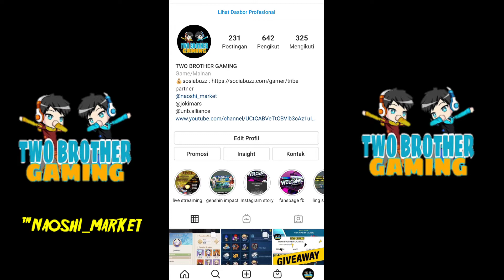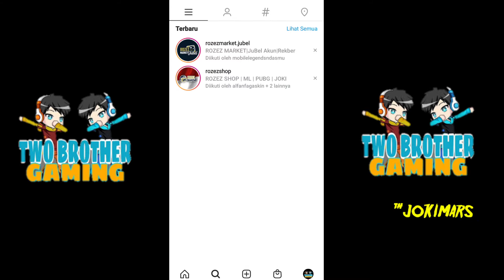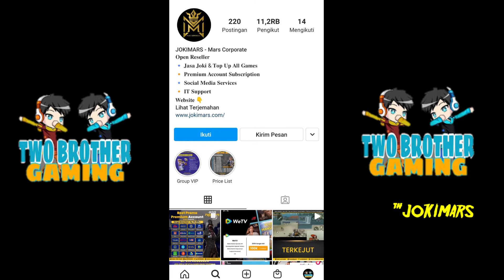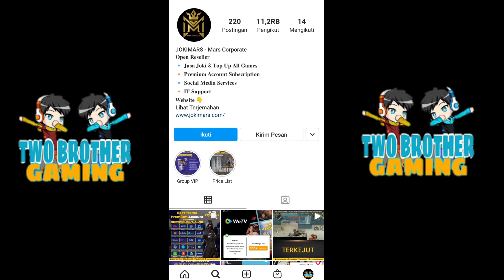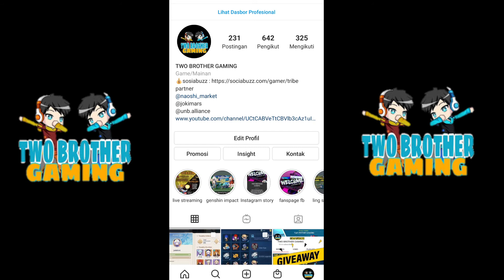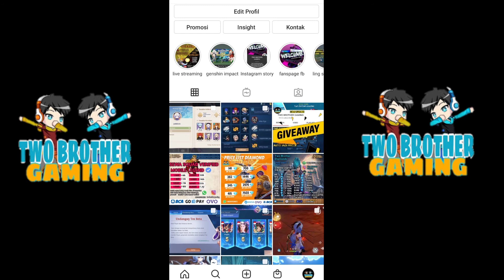TEMPAT TOP UP DIAMOND MLBB AMAN DAN TERPERCAYA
Semoga bermanfaat 🙏…

isi dalam video ini adalah TEMPAT TOP UP DIAMOND MLBB AMAN DAN TERPERCAYA

Grup whatup vip 2

Yang mau mabar bisa add ya..
Kita seru"an bareng…
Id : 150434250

👉Instagram two brother gaming ➡️➡️➡️

Top up diamond murah legal dan proses 1-5 menit cek instagram kami .
Cara order : inbox/dm me ig nanti kita balas
Owner kita sendiri

IG : TWO BROTHER GAMING.